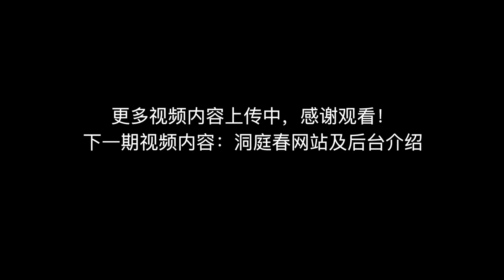一家典型餐馆的成本结构分析 ｜ 疫情下的北美餐饮业现状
新冠疫情对餐饮业打击尤为严重，可能一半的餐厅都会倒闭。本期视频从餐厅成本结构入手，详细解构疫情对餐馆的打击。